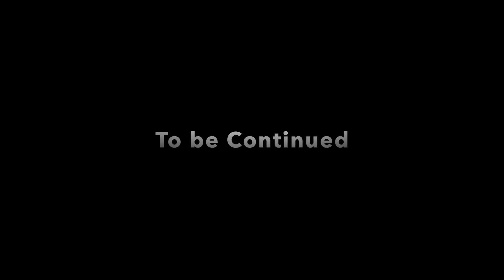Finally Loaded Yamaha R1 Mil Gaya 😍 JS Films ne yeh kya Surprise Dia 😰